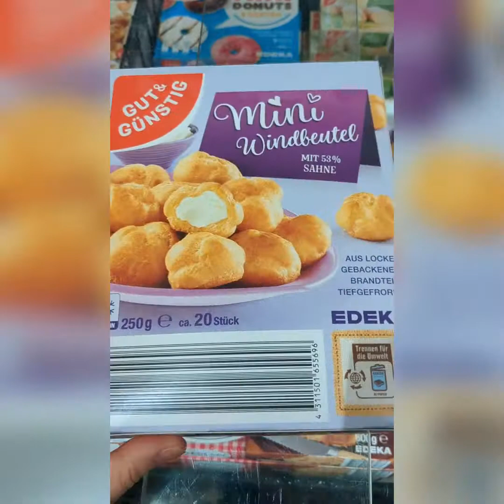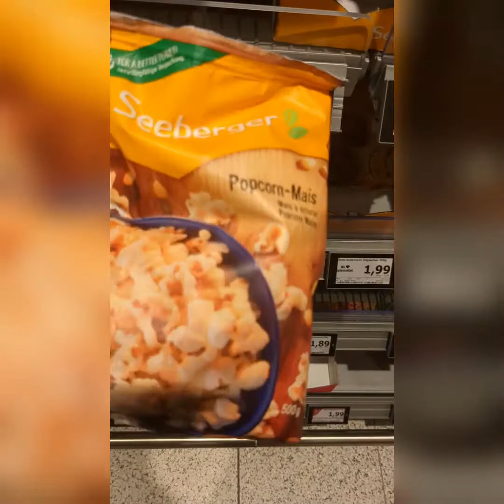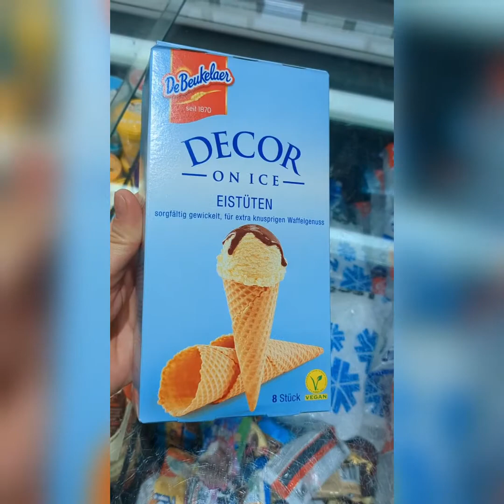Preise in Edeka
Цены на продукты в Эдеке